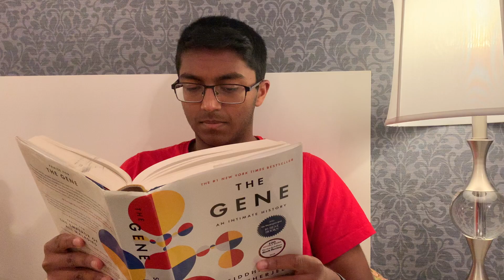5 Productive Things to Do when Stuck at Home (in Lockdown)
In this video we talk about 5 things we can be doing when staying at home to make the most of our time.

Timestamps:

0:00 - Intro

1:20 - 1. Learn a new skill

3:27 - 2. Get fit

3:57 - 3. Get (back) into reading

5:35 - 4. Build relationships

7:07 - 5. Stick to a regular sleep cycle

Check out my applying to medical school series for detailed advice for each stage of the application process!

I'm Rohan. I'm a second year medical student studying at Robinson College, Cambridge. This channel focuses on aspects of faith, chess and productivity.

Tools of the trade:

Tripod phone mount (comes with bluetooth shutter too!)

Raleno softbox lighting

Lavalier Microphone